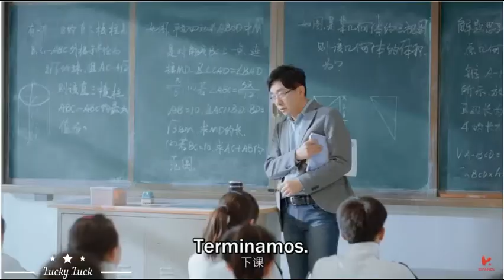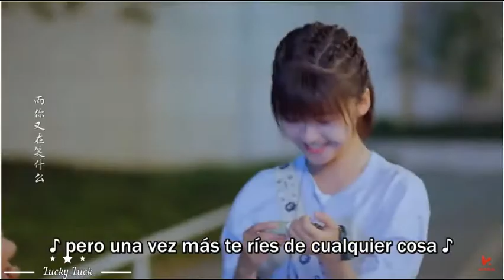Fighting friend since kid (Lin xi chi & Xu fang) grow up together💕💕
Artist : Judy Qi (戚硯笛)
Tittle : So in Love (電視劇)